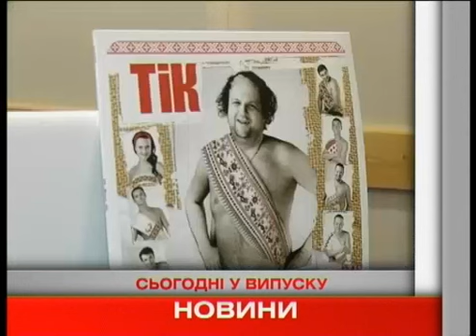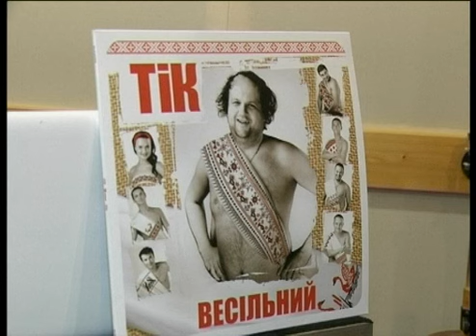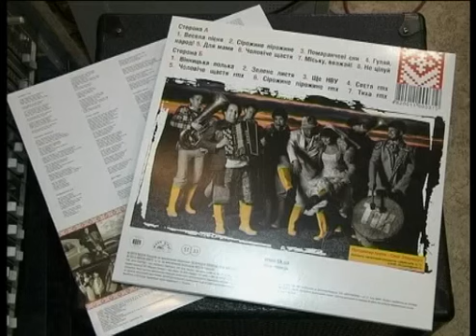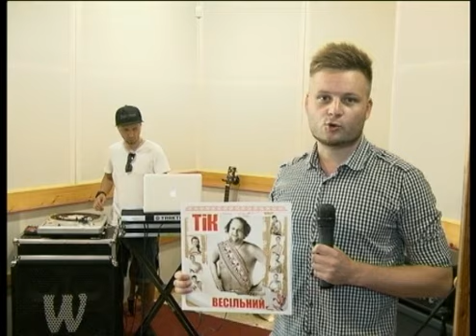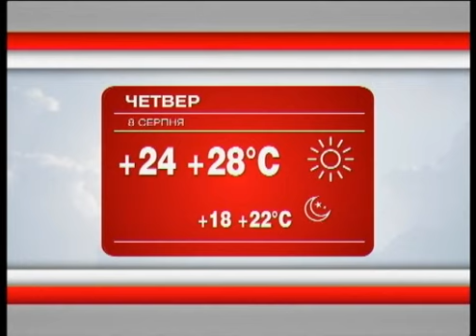Телеканал ВІТА новини 2013-08-07